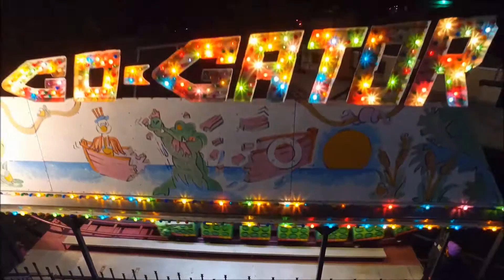Candyland Amusement Ride Aerials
Inspired Carnival Captures.
Flown and Filmed by bdseidler.

St. Catherine of Siena hosted the event and Candyland Amusements provided the Carnival Rides and attractions.

A special thanks to Desiree, the principal of the Catholic school,
And
Raymond, owner/operator of the midway for allowing me to fly the Carnival.
All footages donated to use as they wish on their websites and social media outlets to promote and or advertise.

This was Truly a unique experience to fly the park after closing with all the rides running and lights on. Kind of spooky in a Erie way.
But this gave me the opportunity to bring it in close and tight with the Inspire as I photo bombed each ride without fear of personal injury.

Camera settings
1080/60 auto, vivid. -0.3 to -0.7